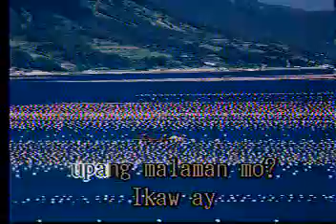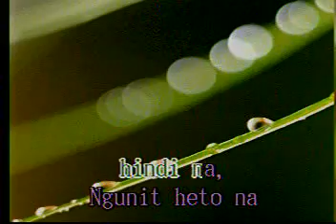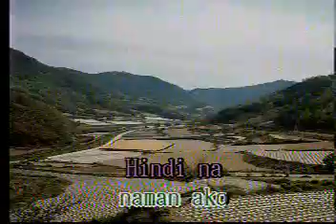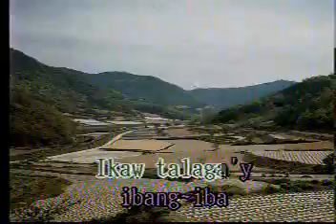sana'y ikaw na nga karaoke